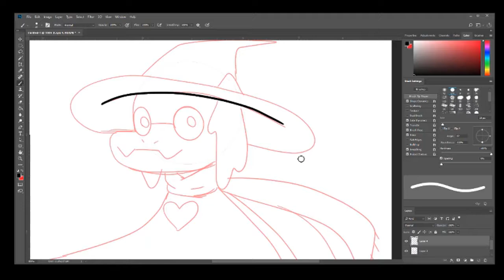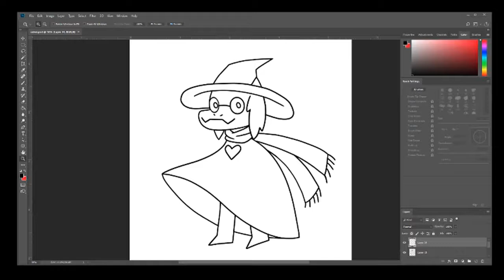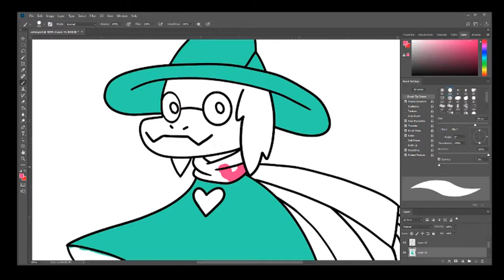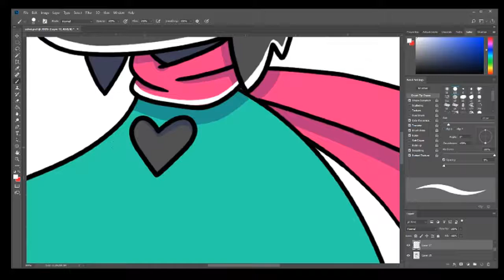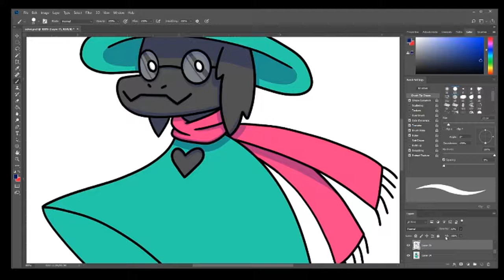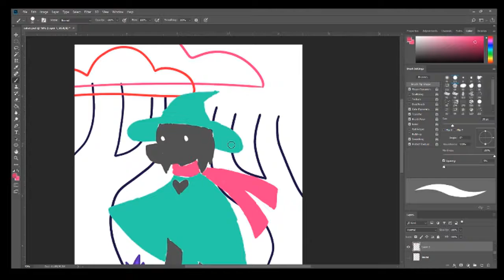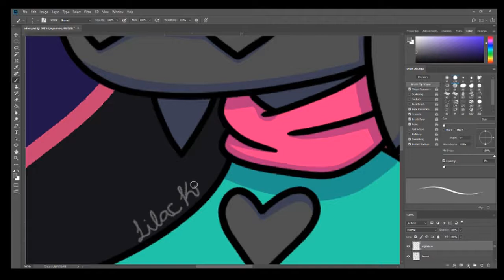Ralsei-SPEEDPAINT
This is my finally finished 35 subs speedpaint! yay...sorry it took so long, I tried a whille ago, but the files I wanted to use were too big for my editing software...oof.
~~TIME~~
between 2 & 3 hours.
THE HOLY
Field of Hopes And Dreams
Lantern
Scarlet Forest